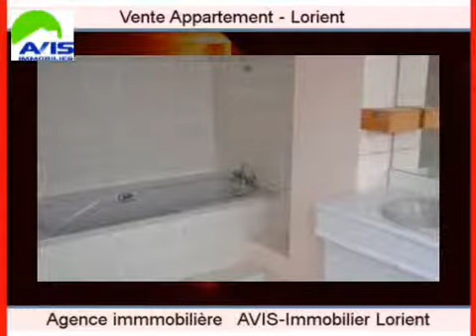Achat Vente Appartement Lorient 56100 - 66 m2